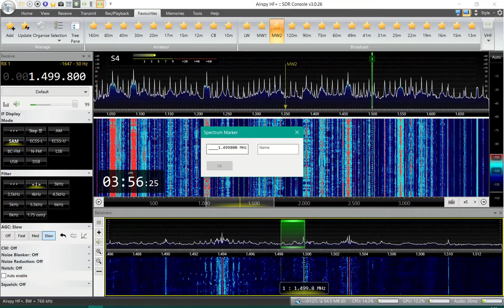1500kHz Radio Santa Rosa, Lima,SDR Console 2021 05 02 05h 55m Airspy HF+Discovery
1500kHz Radio Santa Rosa, Peru Lima
Airspy HF+ Discovery, antena EWE 265st.
Plzeň sever, Česká republika